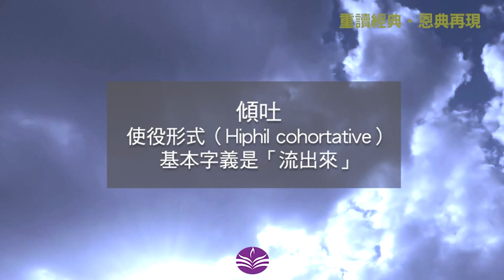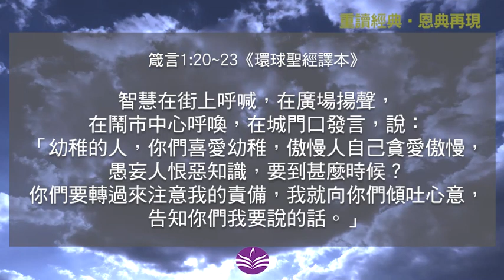【重讀經典‧恩典再現】:重讀箴言8 | 傾吐心意 | 謝挺博士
20 智慧在街上呼喊，在廣場揚聲，
21 在鬧市中心呼喚，在城門口發言，說：
22 「幼稚的人，你們喜愛幼稚，傲慢人自己貪愛傲慢，愚妄人恨惡知識，要到甚麼時候？
23 你們要轉過來注意我的責備，我就向你們傾吐心意，告知你們我要說的話。」

與神與人結連
一、你願意智慧向你傾吐心意嗎？如何傾聽智慧向你說話？
二、你需要聽從智慧的責備而回轉。最近有甚麼意念或行為受智慧的責備呢？你有否回轉呢？

作者：謝挺博士
聲演：Amie
影片：production by pexels
背樂：inspired-rest by pixabay

Youtube 環聖講座及課程頻道：    / wwbsonline